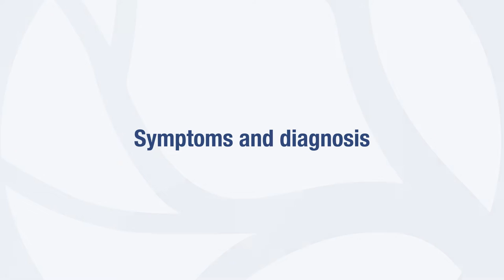George Milios | Symptoms and diagnosis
The Global Cholangiocarcinoma Alliance is delighted to provide a series of videos that share the experiences of George Milios, a patient living with cholangiocarcinoma in the US.

In this first video, George talks about the initial symptoms he experienced, the steps that led up to his diagnosis of Stage IV intrahepatic cholangiocarcinoma, and his experience with chemotherapy. He also discusses the importance of receiving a second opinion from healthcare professionals and having a positive mindset.